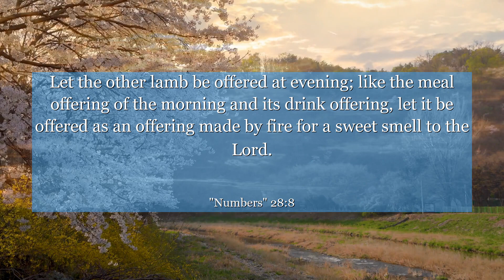Numbers 28:8 Let the other lamb be offered at evening; like the meal offering of the morning and its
In Numbers chapter 28: verse 8, discover a profound lesson of dedication and commitment. This verse reminds us of the importance of offering our best to the things we hold dear. Learn from this context and be inspired to give your all in every endeavor, for true fulfillment lies in the unwavering pursuit of excellence. Let this verse inspire you to embrace a mindset of wholehearted dedication in everything you do.